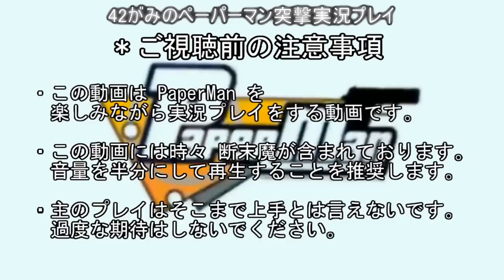42がみのペーパーマン突撃実況プレイ 第３４７回目 個人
ルール　個人　50KILL 20分　MAP「RCA」　サーバー「スルル1」　撮影時刻「‎2013‎年‎8‎月‎7‎日、‏‎16:30:37」

スキル　敏捷Lv3 防御Lv2 根性Lv1 を装着しています。

久々にペーパーマンをやって分かること、やはりペラペラは簡単に当てられん・・・！！
今回使用している「Type95」にカスタムで 精度+1 反動-1 のパーツを付けています。
たしかフロントサイトとグリップだけ何かを付けてたような・・・。

一般鯖・・・いや、テクニカル鯖（テリ鯖）で撮影を行おうとしたところ、GMの方にテリ鯖での撮影はご遠慮くださいとのことでスルル鯖ではないと正式な動画撮影は出来ないとの事。
なんというか・・・今はテリ鯖での撮影はとにかく駄目らしい。

その時GMの方がシャウトで自分の動画撮影を広告してくれたので人が着てくれたが・・・いつものスルル鯖の過疎具合から考えてスルルで効率良く撮影するのは不可能な気がする。

とりあえず今後のペーパーマンの動画撮影なのですが更新ペースは他に比べ余り良くないかもです、どうかご了承ください。